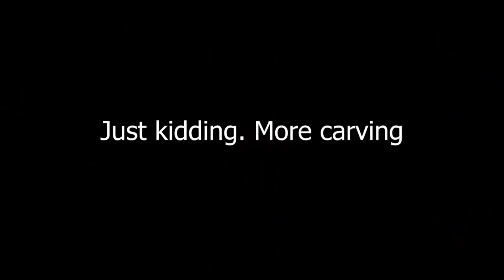Epic Lego Ninjago Build: The Sword of Fire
As a request, I carved out a Lego Ninjago sword of fire from a piece of 2x4 for my son. We've been building a lot of Lego Ninjago sets lately, and it was fun to take an idea based off a little Lego piece and make it full sized.
Lego set
Gold spray paint
Clear gloss

Camera gear I use:
Canon C100 (A camera)
Shotgun mic
Boom pole
Canon M50 (B camera)
M50 cage
Cage top handle
Canon 24-105 lens
Rode videomicro
Manfrotto tripod
Video Light
Soft box
Pocket LED